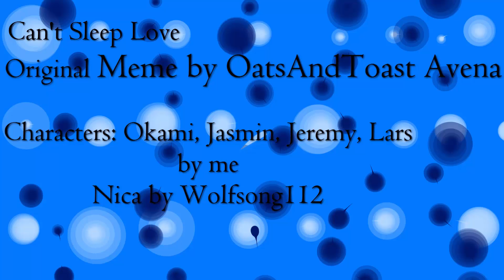Can't sleep Love meme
Oh gosh that took my soooooooo Long but i hope you like it especially my Little Kitty Cat Nica ;*

Black cat: Nica by Wolfsong112
Okami, Lars, Jasmin, Jeremy by Me
Erina: by Erina Draw